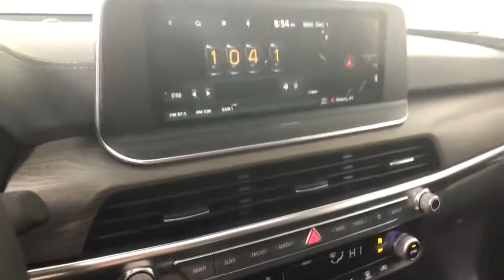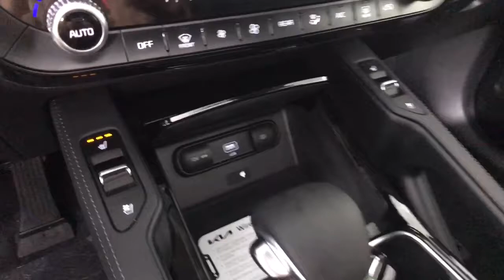2022 Kia Telluride Albany, Schenectady, Colonie, Troy, Glens Falls, NY K22U1504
Glacial White Pearl New 2022 Kia Telluride available in Albany, New York at Destination Kia. Servicing the Schenectady, Colonie, Troy, Glens Falls, NY area.

Destination Kia
760 Central Ave